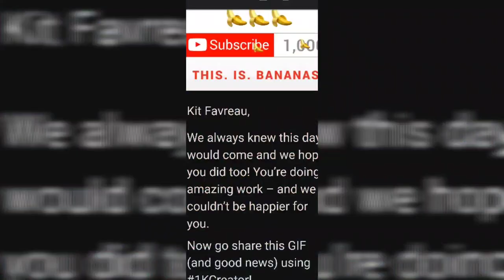Thank you || Salamat || 1K SUBSCRIBERS // Kit Favreau